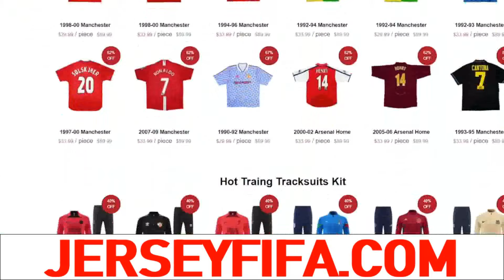The Manchester United Rebuild Options People ARE NOT Talking About!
A tactical look at how INEOS can rebuild the current ManchesterUnited team, but with players that DONT get spoken about very often!